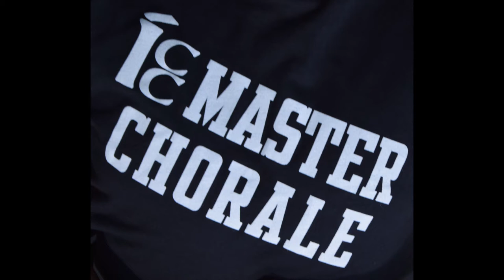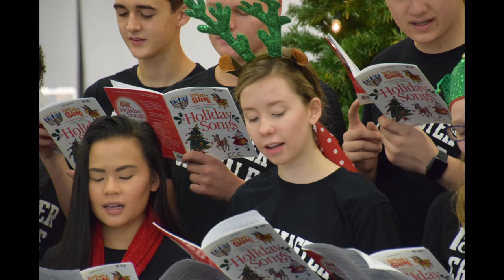Congrats to our 2020 Graduates!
Congratulations to the class of 2020! Thank you to Mr. Mark Enderle for putting together this photo collage of highlights from Master Chorale's 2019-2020 season in your honor.

Our 2020 Graduates are as follows:

Andie Anderson
Brianna Baehl
Olivia Bauwens
Jordan Bick
Isaiah Bowling
Grace Cavanagh
Meredith DiCamilla
Emma DiSanto
Elizabeth Enderle
Jenna Felty
James Fortozo
Allie Gentry
Juliana Hand
Rachel Harrell
Alexis Hotka
Connor Mitchell
Harlan Philips
Jaron Pike
Lillian Roberson
Nathan Rockhill
Sophie Rosenbaum
Rylee Smith
Emma Socey
Lillian Vannoy
Lea Wickham
Anne Wilson
Olivia Zetty